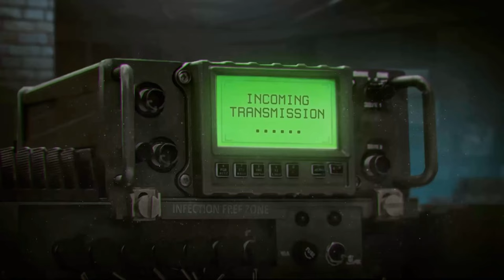Infection Free Zone - Early Build Preview - 1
A pre-alpha preview of Infection Free Zone, a zombie survival strategy!

Take charge of a group of survivors from your city. Choose your base of operations, then rebuild and readapt the buildings around you to create a self-sustaining settlement. And when the night falls - Defend the zone from the infected! Play on ANY CITY IN THE WORLD, using real geographical data!